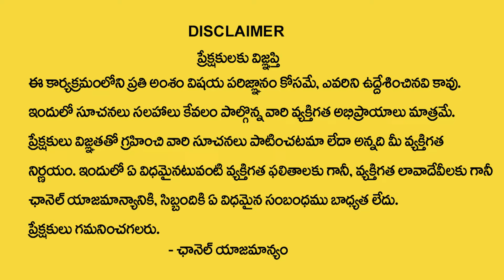11-08-2024 నుంచి 17-08-2024 వరకు వారఫలాలు | Weekly Rasi Phalalu | 11 AUGUST 2024 - 17 AUGUST 2024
Watch► 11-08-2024 నుంచి 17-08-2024 వరకు వారఫలాలు | Weekly Rasi Phalalu | 11 AUGUST 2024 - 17 AUGUST 2024